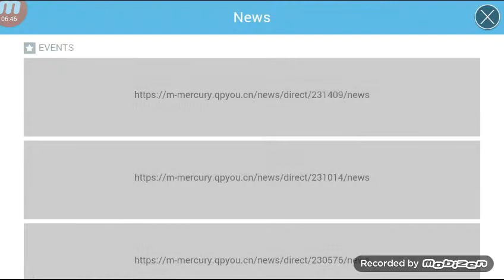Summoners war tips.